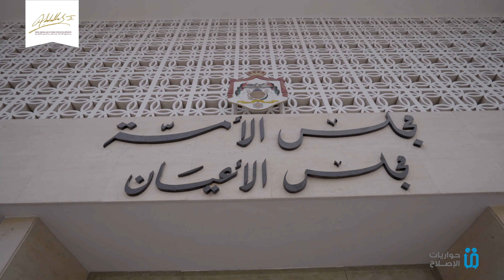الجلسة الختامية لمشروع حوريات الإصلاح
ساهم مشروع حواريات الإصلاح بإتاحة المجال أمام الشباب لتقديم آرائهم حول مخرجات اللجنة الملكية لتحديث المنظومة السياسية، وتقديم توصيات حولها لمجلس النواب…جانب من جلسة تسليم التوصيات الى اللجنة القانونية في المجلس.